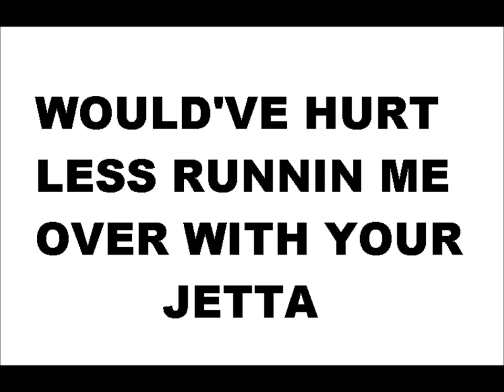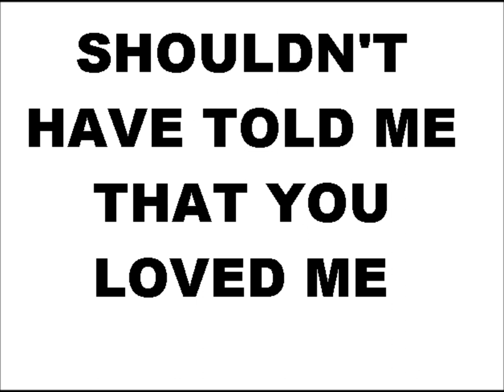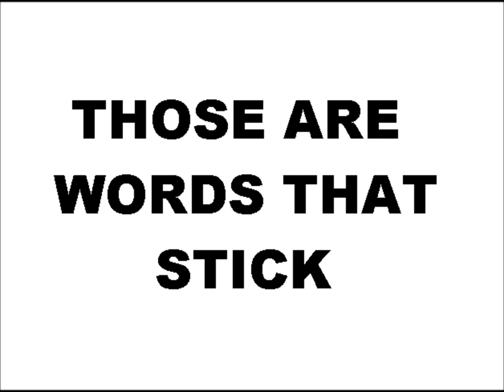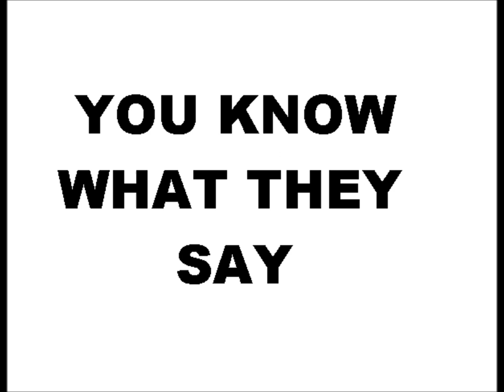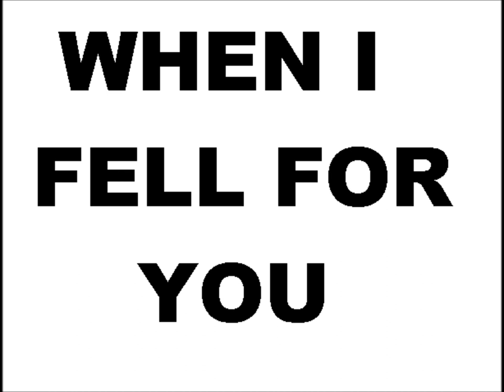Hocus Pocus (feat, Ellis Hall) © 2012 Words and Melody by Jeffrey Berenfeld